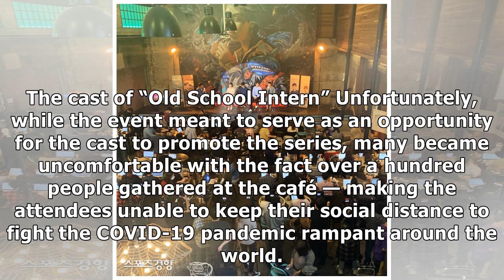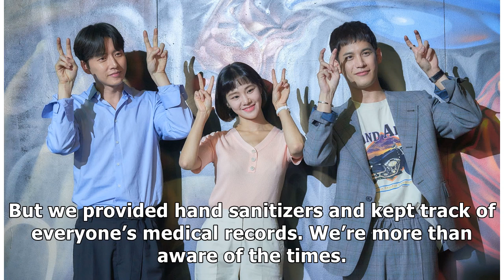MBC's New K-Drama "Old School Intern" Under Fire For Holding A Press Conference Amid The COVID-19...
MBC's New K-Drama "Old School Intern" Under Fire For Holding A Press Conference Amid The COVID-19 Pandemic